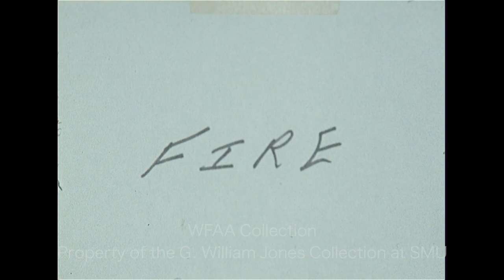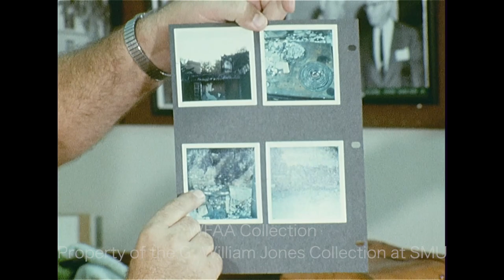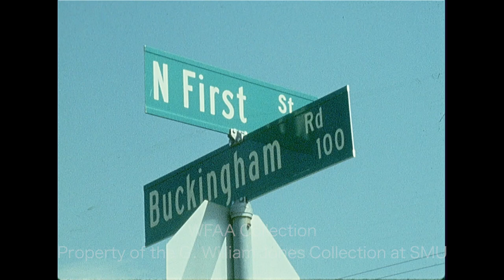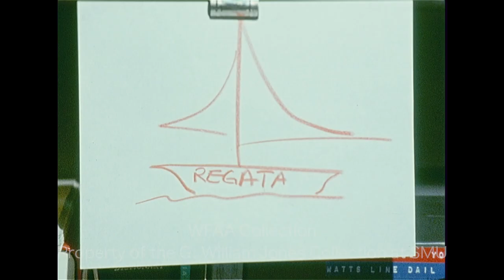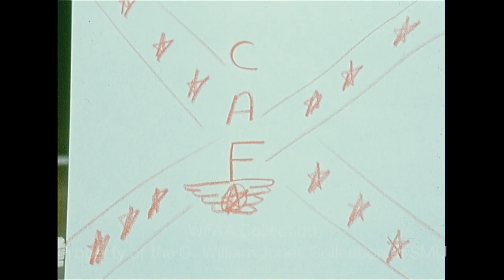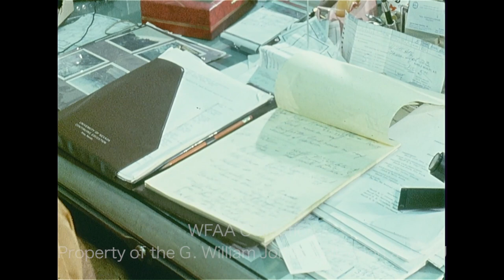WFAA - September 5 - 6, 1971 Part 2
0:00, 11:53 - (September 6, 1971) Shots of the home of the late B. L. Horton (308 Rocky Ridge Terrace) in Lakeside, Texas near Lake Worth, which was destroyed in a fire on August 20, 1971 (Silent); speaking to reporters, Mason Lankford, Tarrant County Fire Marshall, says that a burner on the home’s electric stove was the cause of the fire; Lankford goes on to show pictures taken during the investigation of the burner and the fire around the stove; he says that they can confirm it was not arson; additional silent footage of Lankford’s interview.

1:44 - (September 6, 1971) A report on the day before the first day of school says that parents are confused by the complicated pickup and delivery busing system and the non-uniform school opening times, all of which will begin tomorrow when 7,000 children are bused as part of the Dallas Independent School District’s (DISD) implementation of desegregation orders; it is reported that parents are seeking clarification on what they need to know by calling the DISD desegregation information center; the report goes on to say that principals now have discretion when it comes to their school's dress code and also outlines how the Dallas police are preparing for any problems with the busing issue by increasing the number of officers on duty for the next day; Phil Reynolds reporting outside the United States Court House in downtown Dallas.

2:57 - A preview of the 1971-72 Texas A & M University Aggies football season describes the team's disastrous season last year and the expectations for better one this year; in an interview, Coach Gene Stallings talks about the improvement of his offense in the off-season and the work that still needs to be done; quarterback Lex James talks about his recovery from hepatitis and the changes to the offense this season; tight end Homer May describes what he needs to do to improve; Stallings goes on to discuss the defense; Jerry Haynes reporting.

6:41 - (September 6, 1971) Members of the Texas Vietnam Veterans Against War march from Trinity Park in Fort Worth to Dallas as part of their 3-day “Operation Turn the Guns Around” demonstration; various shots of the group finishing their march at Glendale Park in Dallas and ceremoniously throwing down their plastic prop guns; the group chants "Peace now!"

7:43 - Various shots of cars driving through the intersection of N. First Street and E. Buckingham Road in Garland; close shot of a “Right Lane Must Turn Right” sign (Silent).

8:29 - (September 6, 1971) The first annual Trinity River Regatta is underway on Labor Day, beginning near the Tarrant County Courthouse, with over 2,000 people in attendance; various shots of the spectators and of canoes, kayaks, and rafts racing in the water (Silent).

9:14 - (September 6, 1971) The Confederate Air Force (CAF) Ghost Squadron Air Show is underway on Labor Day at the Greater Southwest Airport in Fort Worth; various shots of the Blue Angels flying in formation (Silent).

12:13 - (September 6, 1971) William P. Hobby Jr. (Bill Hobby), Houston Post newspaper publisher and candidate for Lieutenant Governor of Texas, speaks at the annual Labor Day breakfast of the Dallas Allied Printing Trades Council in the Baker Hotel; Hobby is interviewed; Gene McIntyre reporting (Silent).

12:55 - (September 3, 1971) The Dallas Cowboys face off against the Baltimore Colts during an exhibition game in Baltimore, the Cowboys winning 27-14; “highlights” from the game show a series of incomplete passes by Colts quarterback Earl Morrall and numerous fumbles by various Colt receivers (Silent).